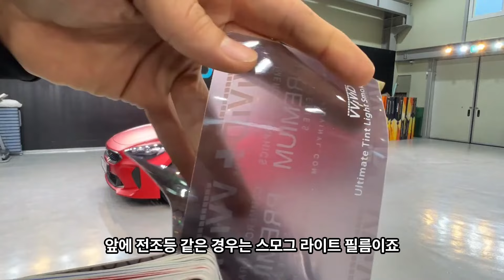미국 정품 무광레드크롬 " 스팅어GT " VViViD 건식 라이트필름 + 울트라글로스루프스킨까지 풀 패키지 자동차랩핑◀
전체 올바디 미국 택랩의 무광레드크롬
플레임레드 전체랩핑과
포인트 랩핑 세라믹포지드카본
울트라글로스루프스킨 + 건식라이트필름까지
풀 시공을 진행한 자동차랩핑

TeckWrap
Platinum Red
(SCH01)

kakao talk . cardressskin